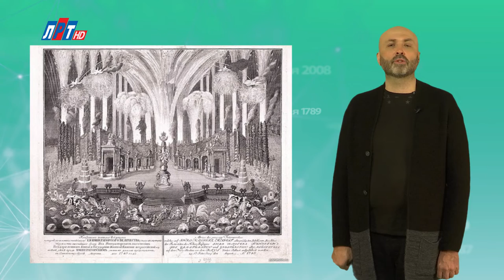"Дата" - 22 апреля